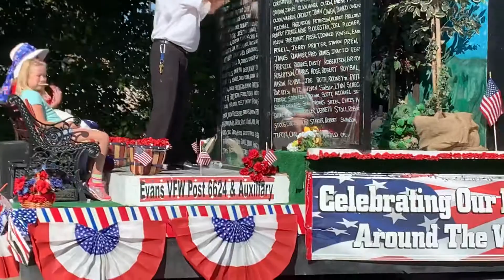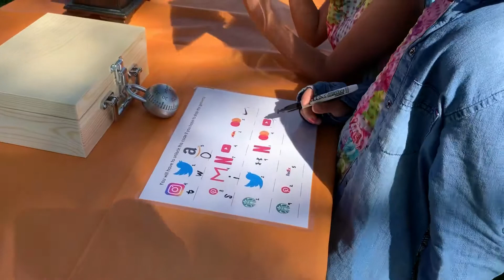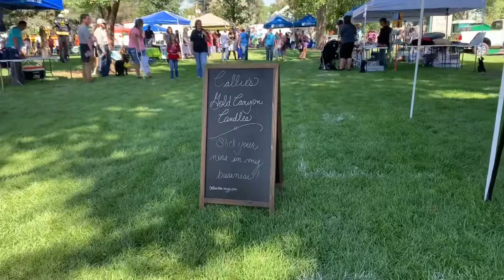Evans Heritage Day 2019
Sorry for all the sirens and weird noises. My editing isn’t that awesome.. but here we go enjoy Evans Heritage Day Evans Colorado :)